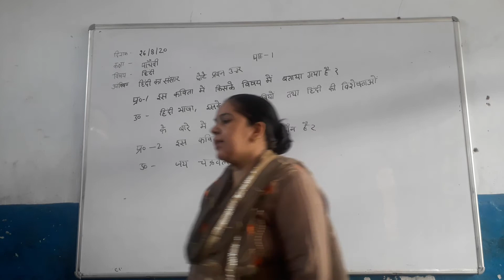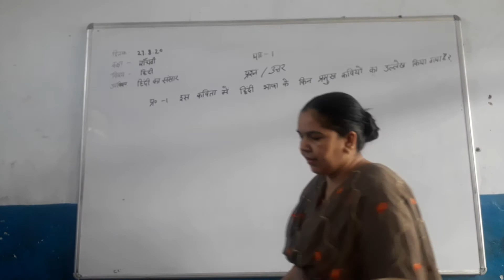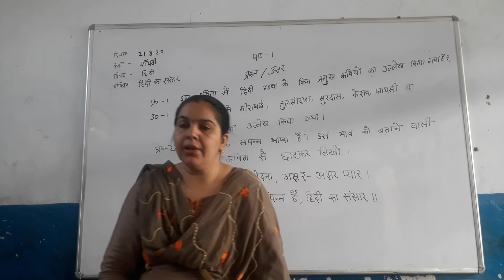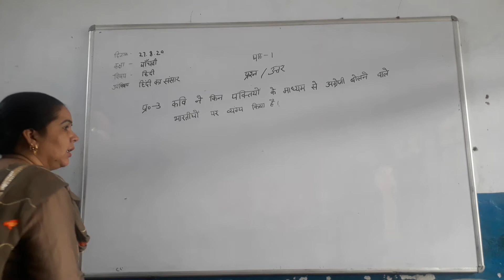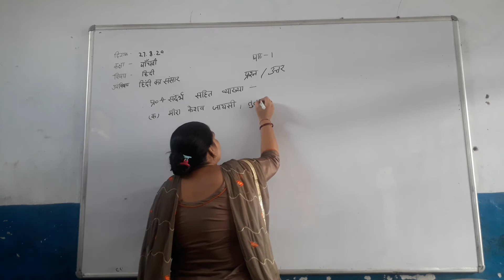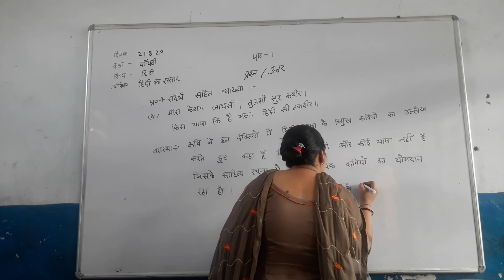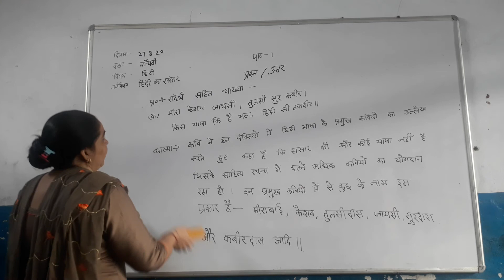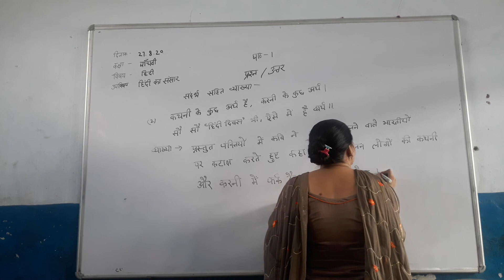5th Hindi Ch 1 Hindi Ka Sansaar Part 3